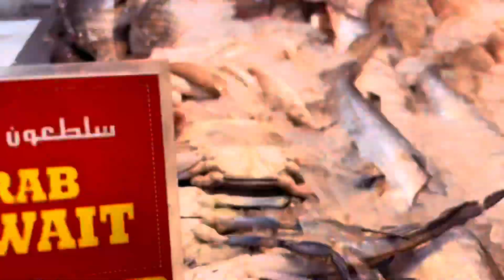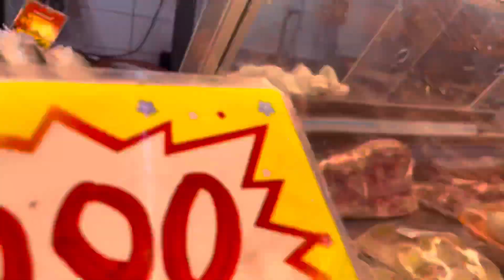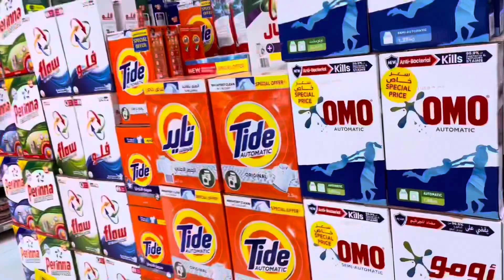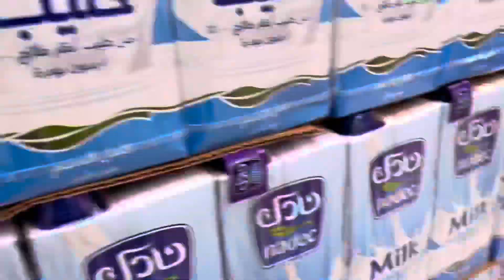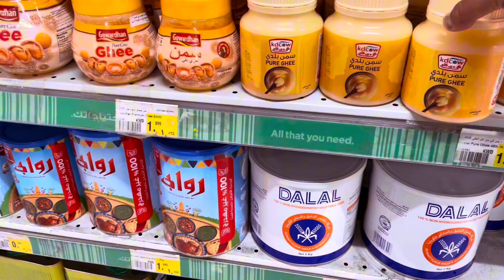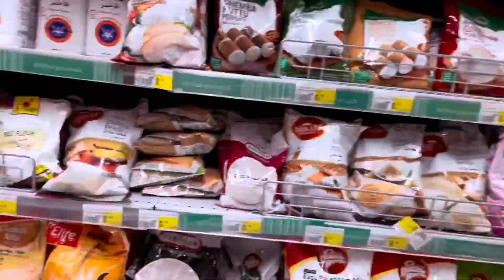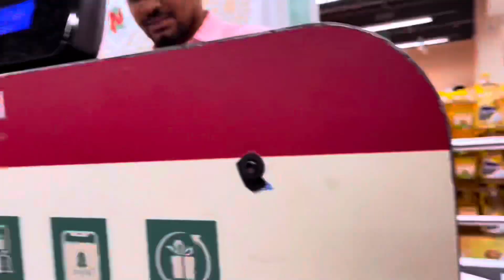KABAYAN RA 🤗NESTO MARKETMA BHOLI SAUN15 🫣KO LAGI SAMAN LINA JADAIE@Gunarai5390